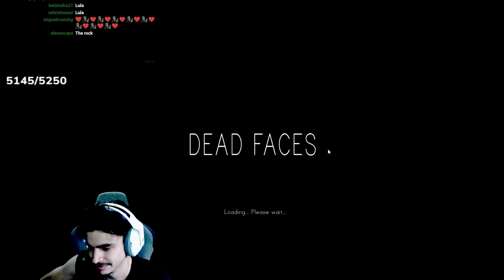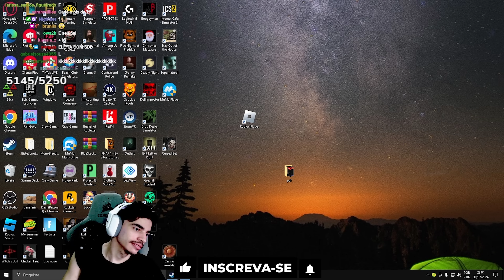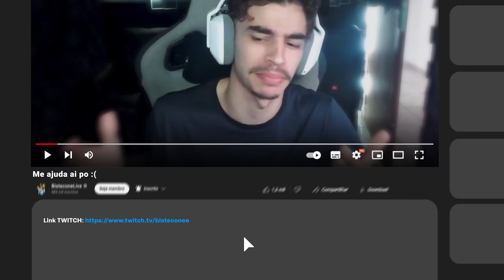bistecone jogando Dead Faces - jogo de terror